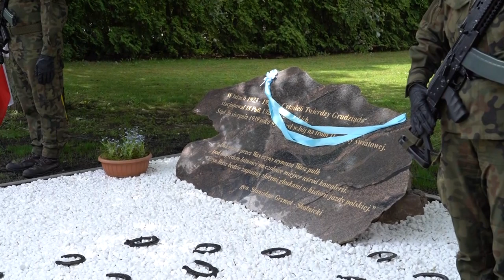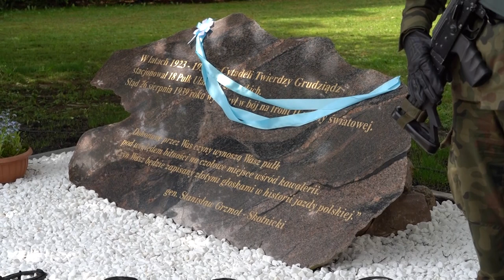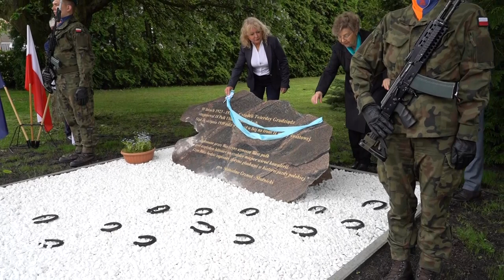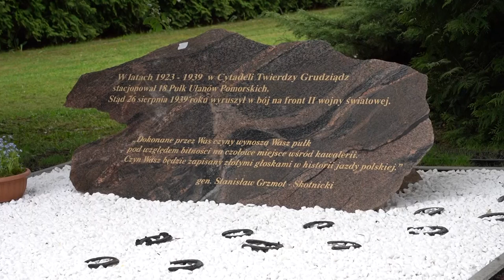17.05.2023 - Na grudziądzkiej Cytadeli upamiętniono 18 Pułk Ułanów Pomorskich